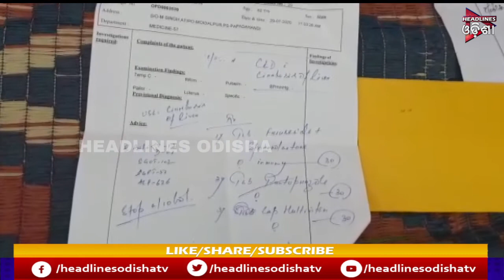ଚିକିତ୍ସା ପାଇଁ ଅର୍ଥ ସାଜିଛି ବାଧକ ...